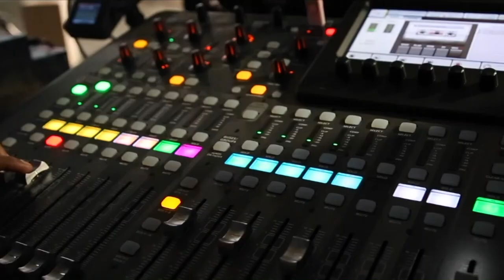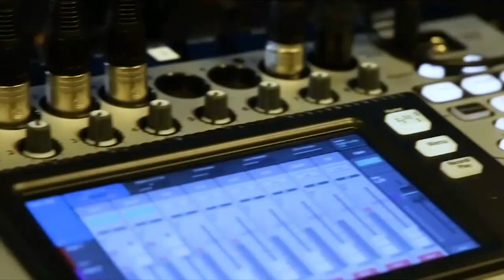Saar Gillai | CUBE Conversation, January 2020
Saar Gillai, Independent board director and CEO advisor, Former Senior Executive at Cisco & HPE | @sgillai sits down with John Furrier for a CUBE Conversation in the Palo Alto studios.

The Game of Cloud 2: The cloudification of networking

Over the past decade, enterprise has been playing “the game of cloud” as digital transformation has swept across every industry and sector. As-a-service has become the expected model. And the demand for agility and speed has driven innovations in infrastructure, compute and even workplace culture.

But as the rest of the world has been swept up in cloud craziness, networking has managed to stay, pretty much, out of the fray. Now the game is moving from its first phase, compute, into the second phase: networking. That means telecoms and networking companies are facing some big changes.

“More and more of the network traffic is moving from the enterprise into the cloud, or to reach the cloud. And that’s changing what’s important in a network. It’s changing how the network’s going to operate,” said Saar Gillai (pictured), an independent board director and chief executive officer adviser and former senior executive at Cisco Systems Inc. and Hewlett Packard Enterprise Co.

Gillai joined John Furrier, host of theCUBE, SiliconANGLE Media’s mobile livestreaming studio, at theCUBE’s Palo Alto studio for a CUBE Conversation on the evolution of networking.

The data center is the cloud; the LAN is the WAN
In a classic data center, the back and forth traffic was, for the large part, confined on-premises. But as businesses adopt cloud-based models, data has became much more mobile.

“You’re seeing the whole traffic pattern change, where your mission-critical network now is from where you are to the public cloud over the WAN. And this is what’s driving the evolution of SD-WAN,” Gillai said.

The network is on the path to becoming automated and software-centric, Gillai predicted: It is the “cloudification of networking.” Defining the term, Furrier tweeted: “WAN is the new LAN; Cloud is the new Datacenter; This changes everything and networking will be at the heart of it.”

“The public cloud itself now has become such a super-compute system that it’s like a massive computer,” Gillai said. “And of course, a massive computer has massive networking.”

Challenges for Cisco
Just as the move to cloud threw challenges to the incumbents in the compute industry, so the ramifications of the shift in networking is going to affect traditional industry giants, such as Cisco Systems Inc.

“The move to cloud-native architectures is mostly a move to public cloud and Cisco, among others, must not be cloud-naïve. It has to remain relevant in the cloud,” Dave Vellante, chief analyst at SiliconANGLE Media Inc.’s sister market research firm Wikibon and co-host of theCUBE, said in a recent analysis.

The first challenge is moving to as-a-service, according to Gillai. And that means adopting a strategy that embraces mergers and acquisitions: “Ultimately, they’re going to have to figure out how to own some networking assets if they truly want to be a player,” he said. “If you want to control the experience, you need to own it.”

Here’s the complete video interview, one of many Cube Conversations from SiliconANGLE and theCUBE: